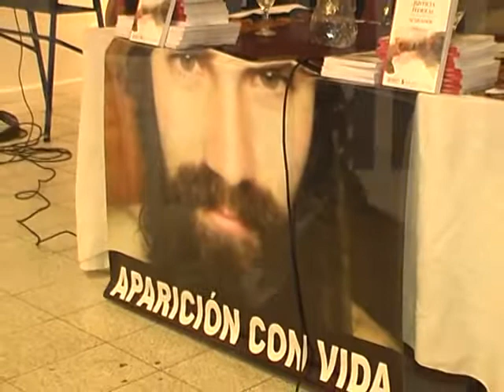JUSTICIA EJEMPLAR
La Justicia Federal en el banquillo de los acusados es el título del libro que el Dr. Pablo salinas, especialista en Derechos Humanos presentara en San Rafael, rodeado de amigos, dirigentes, militantes, ex-presos políticos, y demás organizaciones de DD.HH., editado por la UNCUYO, donde fundamenta la ñcondena a cadena perpetua a los jueces que incumplieron sus deberes con premeditación y total acuerdo al Proceso genocida de Videla y sus secuaces.